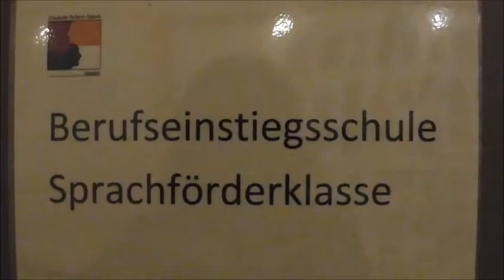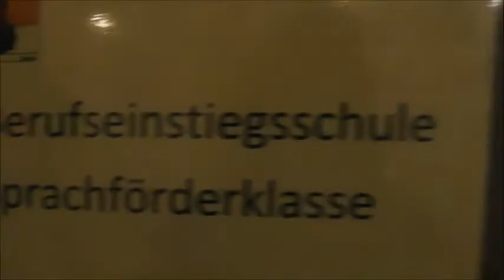Wenn die Zeit bei uns still steht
Schüler/-innen der Berufseinstiegsschule, der Sprachförderklasse BV16 SF6 nehmen ebenfalls an der Mannequin-Challenge teil.